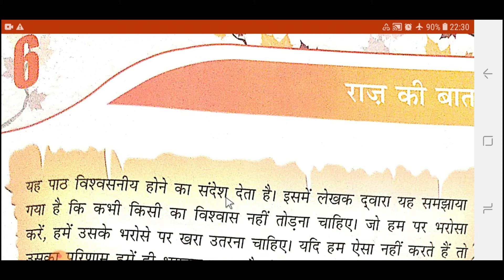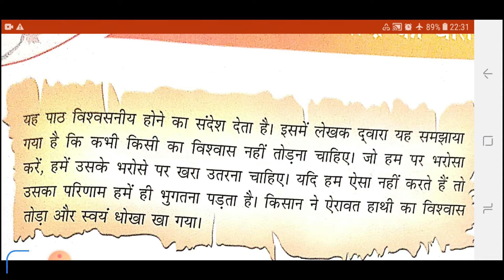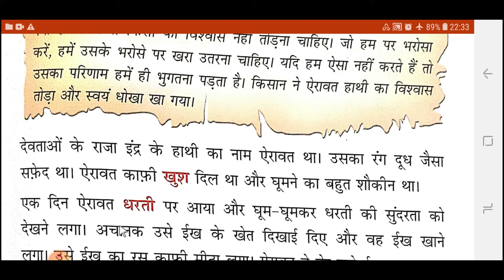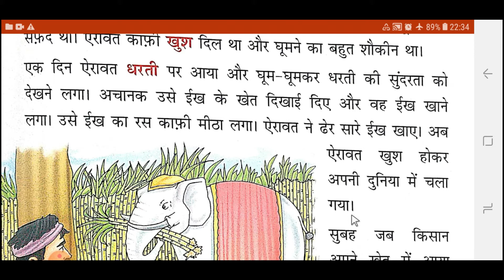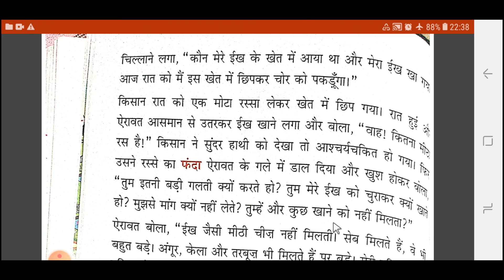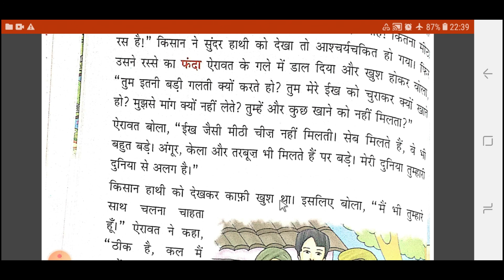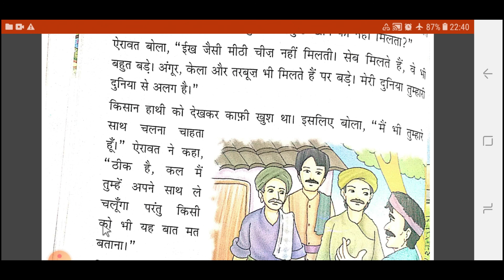STD 2 HINDI CHAP 6 PART 1